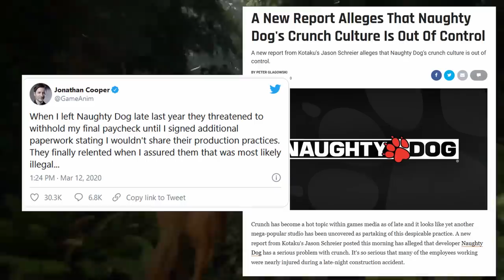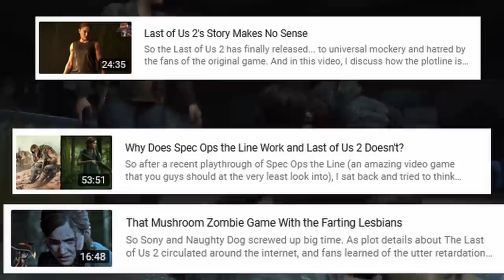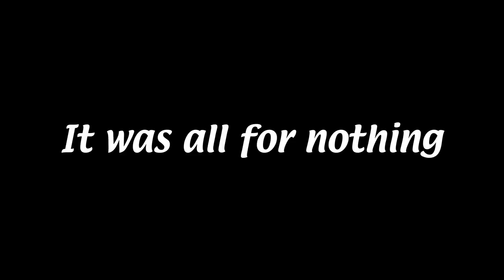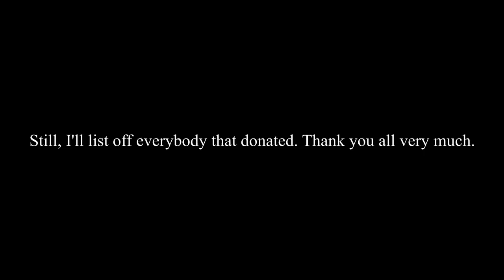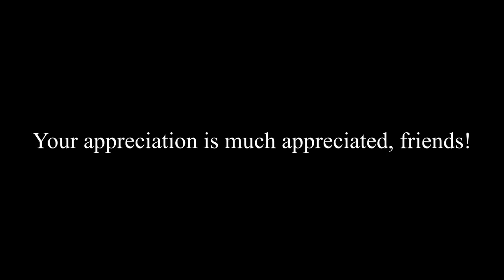Last of Us 2: Desecrating a Grave One Last Time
So with the one year anniversary of Last of Us 2's release, I thought it would be fitting to revisit this game and finally lay this thing to rest. Spoiler alert: it's stupid and not great.